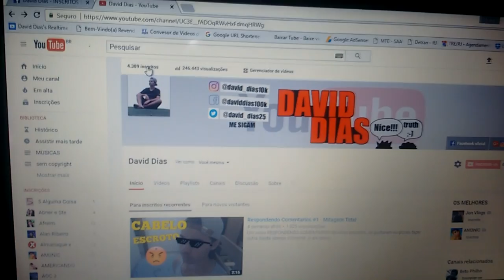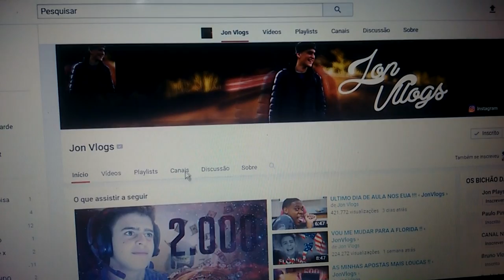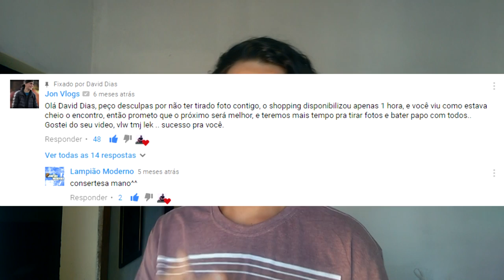Como JON VLOGS conheceu meu Canal? - David Dias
Hoje no vídeo eu contarei como o Youtuber JON VLOGS conheceu meu canal, e minha reação ao saber disso, Espero muito que gostem desse video, me desculpe a qualidade, pois gravei com o celular MOTO G2 , no momento estou sem câmera.